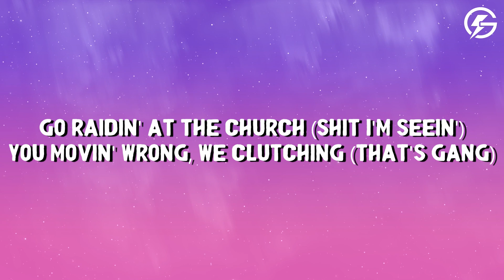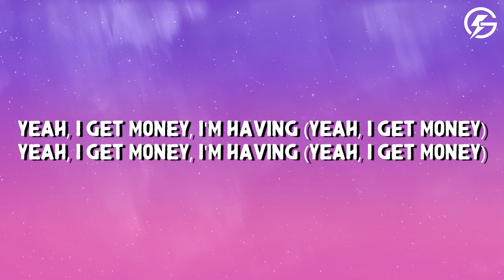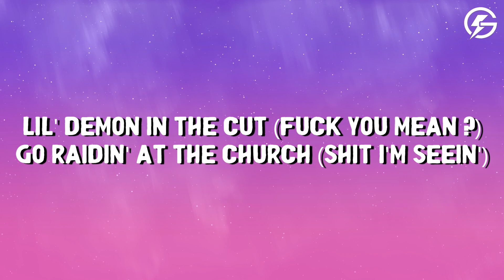Future - LIL DEMON (Lyrics)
🎤 Song Lyrics: Future - LIL DEMON

[Chorus]
My bitch a princess cut (My lil' demon)
Lil' demon in the cut (Fuck you mean?)
Go raidin' at the church (Shit I'm seein')
You movin' wrong, we clutching (That's gang)
We slime, we sharin' sluts (That's slatt)
My twin, it's only us (We trappin')
Go platinum, fuck a budget (My lil' demon)
We slime, we sharin' sluts (It ain't no cappin')

[Verse]
Real rap, I'm trappin' bags (How you comin'?)
Real ice on both of my sleeves (We trappin')
Good numbers on them bales (How you get it?)
They gon' think you sellin' kis (Where we goin'?)
Ferrari truck, the new one (From where?)
Just shipped from overseas (Freebandz)
We got M's and changed the quota (Ayy, say, gang), right now, we chasin' B's (Pockets loaded)
Inhalin' dirty rackies (Achoo), that shit there make me sneeze (Oh, you slime)
I knew how to count through money (Super) before I learned to read (Ayy, say, gang)
Put a yacht out the coast, yeah (What's up?)
Put a yacht on the coast, yeah (Who you with?)
La Cosa Nostra (Say, gang)
They ready to vote me in (Skrrt, skrrt)
Push the Royce like a Rover (Who you with?)
I get love from the vultures (Super)
Yeah, came up with the roaches
Yeah, young niggas down like an oath (Super)
More respect than the Pope (What you gon' get?)
She give me top on the low (What you doin'?)
Wipe his nostril like a snotty nose (What you gon' do?)
Wipe his nostril like you got a cold (Woo)
Yeah, I'm trappin' (Yessirski)
Yeah, I'm trappin' (Yeah, I trap)
Yeah, I'm trappin', yeah, I'm trappin', yeah, I'm still trappin' (Yessirski)
Yeah, I get money, I'm having (Yeah, I get money)
Yeah, I get money, yeah, I get money, yeah, I get money, I'm having (Yessirski)
Bales (What you serving?)
Bales, bales, bales (Ayy, what you serving?)
Bales, bales
Prrt, prrt (Ayy, what that is?)
Shells, shells
Once before a crook
Pluto'll get you cooked

[Chorus]
Go platinum, fuck a budget